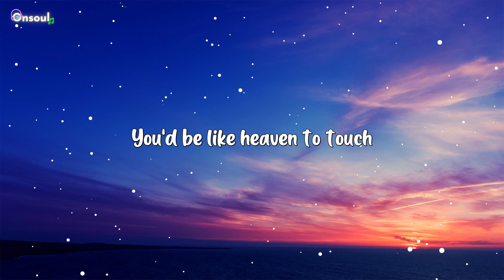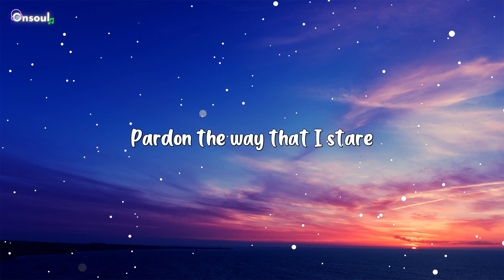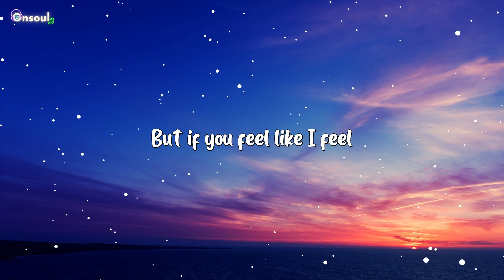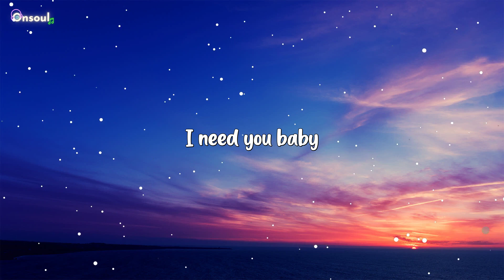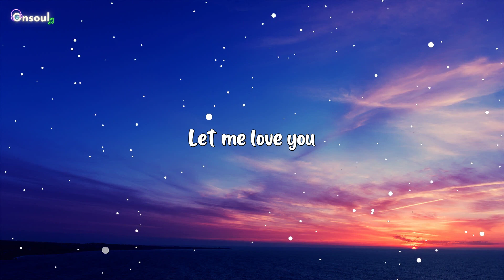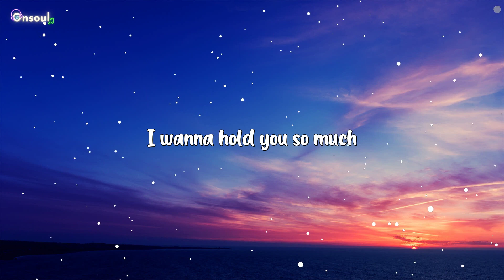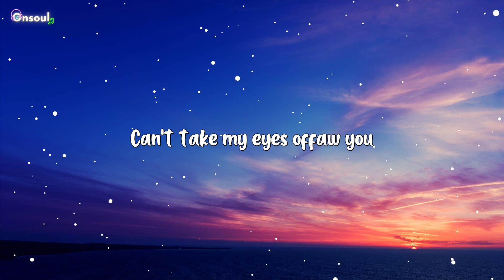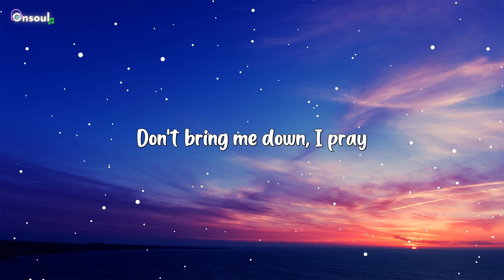Frankie Valli - Can't Take My Eyes Off You (Lyrics)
To warm a lonely night.